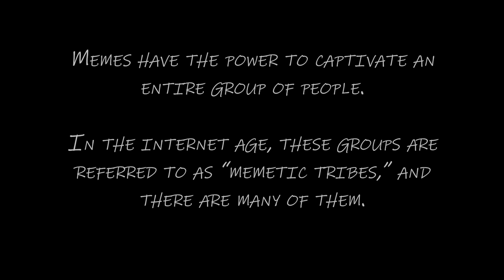Chapel Perilous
Chapel Perilous is a place where we train ourselves to dissolve the barriers between us and them, to think flexibly about our own identities and to get comfortable with uncertainty.

Join Peter and Rebecca at The Stoa for a 4 part series on "Chapel Perilous" on February 28th, March 7th, 14th, and 21st @ 12:00 PM ET. RSVP @ thestoa.ca

Video and Music by Fooljeff.